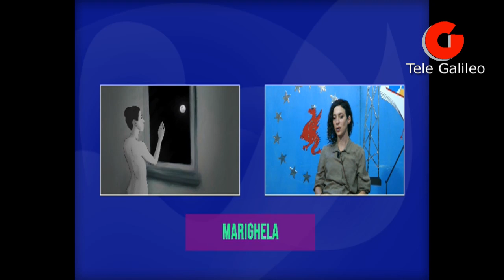MariGhela ospite ATuttoCampo - video Samurai e live con l'ukulele (venerdì 7 giugno 2019)